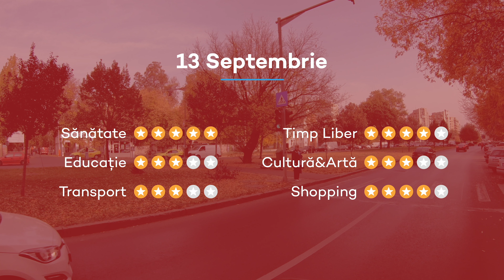Expertul Zonei -13 Septembrie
Vrei să cumperi sau să închiriezi o locuință? Indiferent dacă îți dorești o casă, un apartament într-un bloc vechi sau unul într-un ansamblu rezidențial modern, ai nevoie de informații pentru a-ți concentra căutările în zonele care se potrivesc stilului tău de viață.

Imobiliare.ro îți oferă toate informațiile de care ai nevoie.

Apelează la Expertul Zonei pentru a afla care sunt caracteristicile și facilitățile disponibile în cartierele din orașul tău.